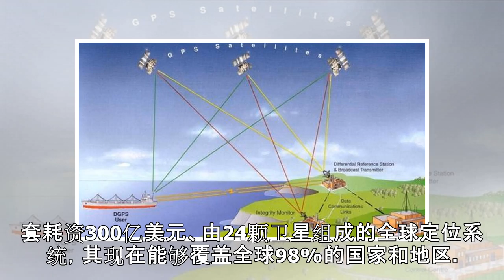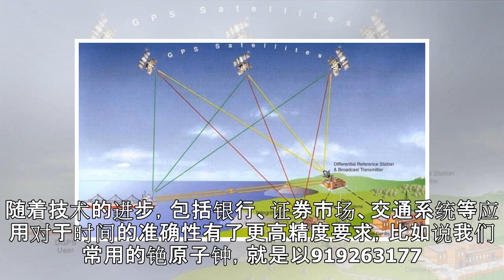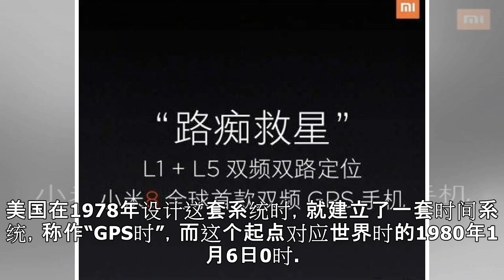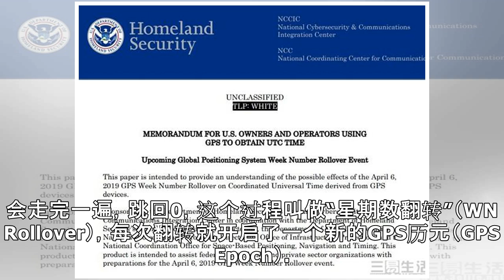GPS即将重置，但是并不影响你坐飞机